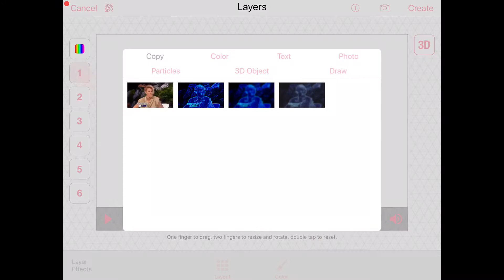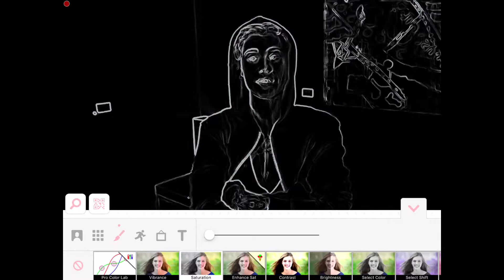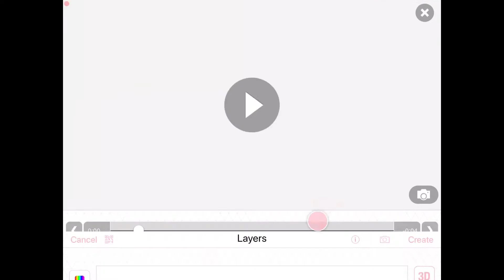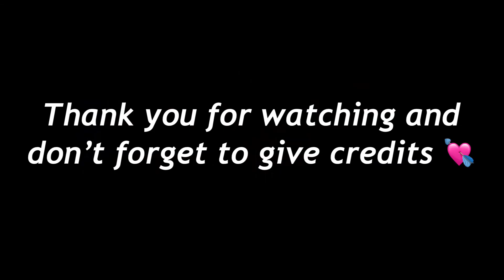Coloring Pack | Video Star ⭐️